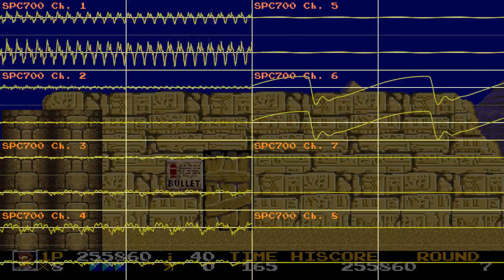Rolling Thunder 2 (Genesis) - View of Dynamism (SNES Arrange)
welp, the video for this one sure took a while huh lol; oh well, not like it matters anyway, since the cover/port wasn't actually too hard this time, plus this video definitely flows a lot smoother compared to the ones before this, and literally all that I did was just use Premiere Pro's Optical Flow feature haha

Also, I upgraded Premiere Pro and added a little bit of text to the start showing stuff like composer info and who did the arrangement; might try adding a few more stuff as well actually, like who did the MIDI I used for example (this one was made by Matze btw), but since I'm just learning how to use this and especially with how long this video took to make, I think this is fine for now

dw tho, you'll see that info pop up in later videos soon enough ;)